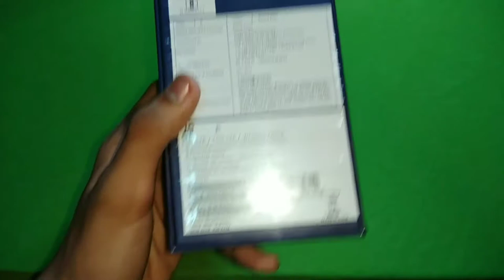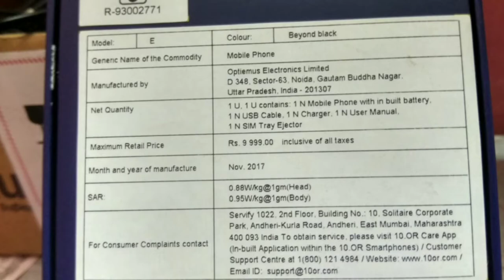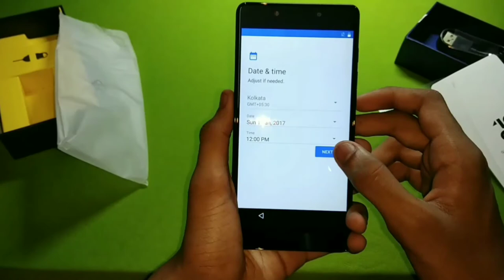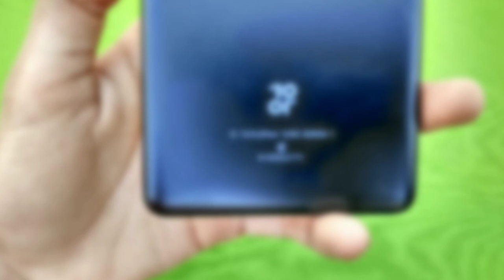10.or E / Tenor E Unboxing & First Look and My Opinion in Tamil / தமிழ் | DabbaThirappu Ep.01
Hi Friends Welcome to TechBoy 007 in this video we are going to talk about 10.or E Smartphone which is currently priced on 7000 Rupees Let's have a first look and inbox contents of the first amazon smartphone tenor e Hope u liked this video if u have good feeling about this video hit a like and share and dont forget to subscribe our channel for more exciting tech videos in tamil | Like பண்ணுங்க Share பண்ணுங்க நம்ம Channelஐ பிடித்திருந்தால் Subscribe பண்ணுங்க !